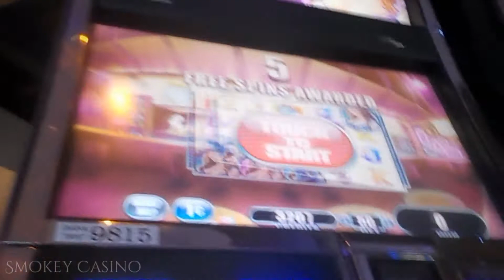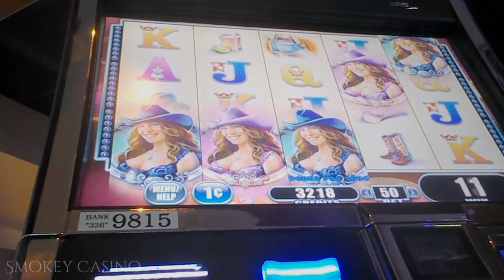Country Girl Slot Machine Quick Buck Bonus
Slot: wms 5-Reel Video
I heard this slot hit $2,500 on dollar bet.
Bet: $.050
Links: twitter up

Other tags:
SmokeyCasino Slot Entertainment
Smokey Casino
slot machine
Bonus Win
Free spins
Progressive
Gaming